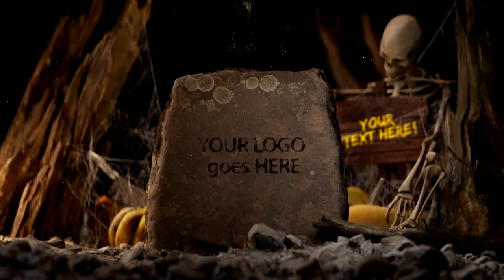💀 Halloween Reveal [ID 33] ¦ Halloween Logo Animation Intro ¦ After Effects Templates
Bring your SPOOKIEST month TO LIFE with this Halloween Reveal.

✅ GROWS your Audience.
✅ LAUNCH a Product/Service.
✅ GET New Leads.
✅ Make a POWERFUL impact in your BUSINESS.

What you'll get :
★ Amazing video animation with your Logo or Text
★ Full HD quality (1920x1080)
★ Music included

★ Your Logo (.AI .EPS .PDF . PSD)
★ Your Text (Tagline, Web Address, Slogan etc)